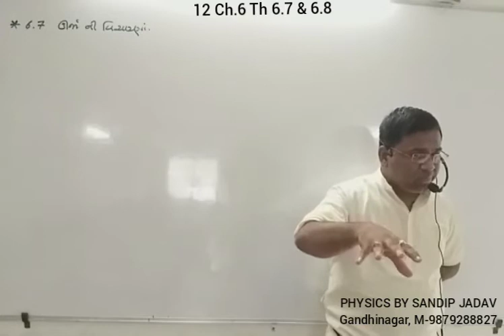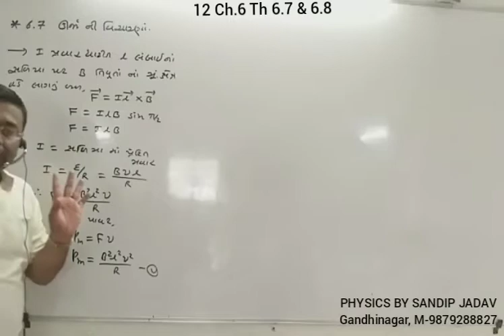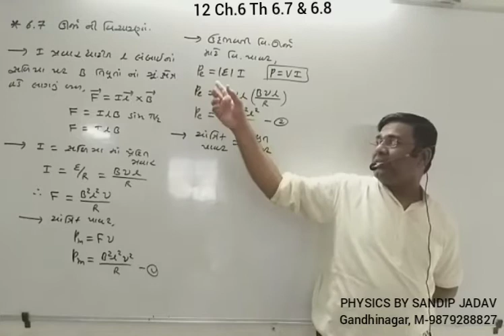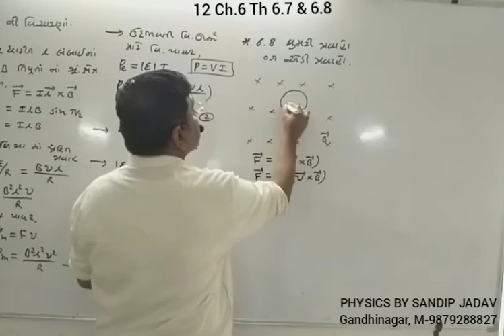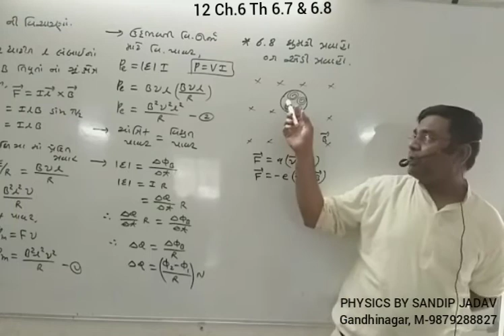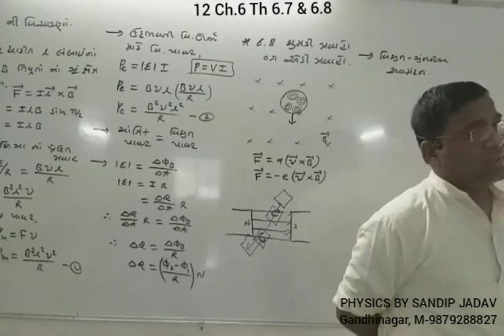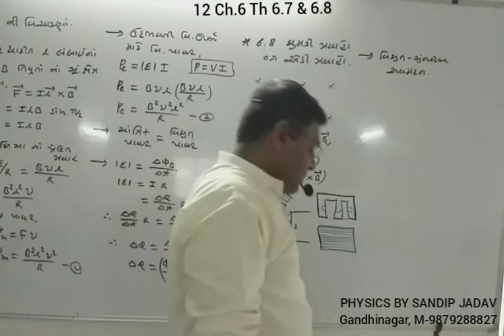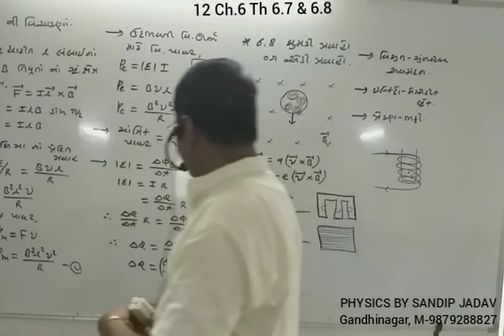12th PHYSICS CHAP.6 Theory 6.7 & 6.8 BY SANDIP R JADAV